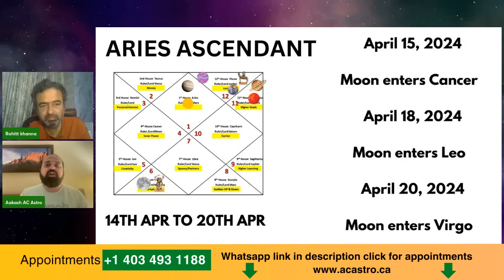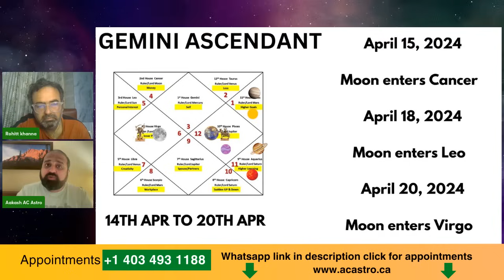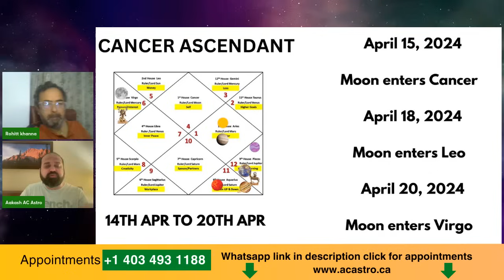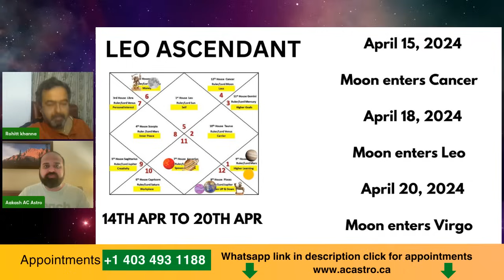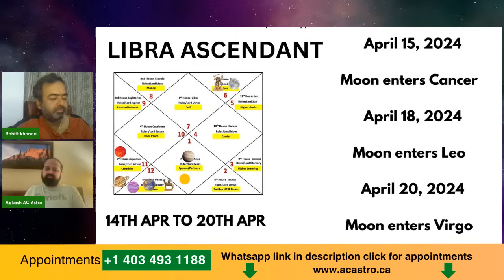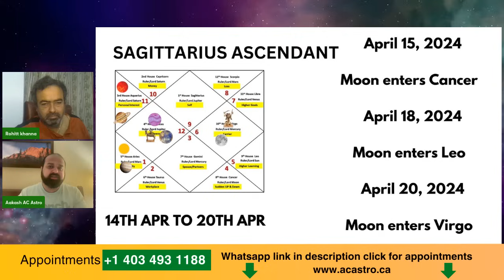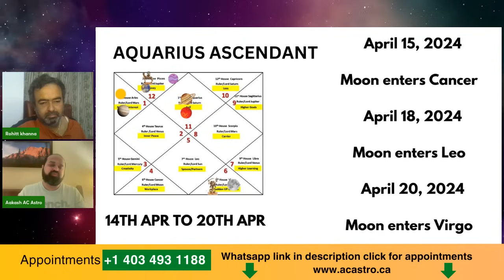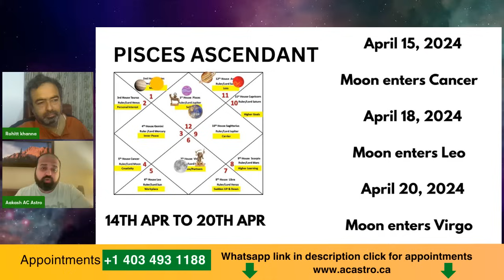April 14-20, 2024 Weekly Horoscope for All 12 Zodiac Signs - Sun and Venus Exalted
Click here to directly chat on our WhatsApp VedicAstrology Jyotish AstrologyPredictions HoroscopeReading AstrologyCharts ZodiacSigns PlanetaryTransits AstrologyGuidance VedicHoroscope AstrologicalRemedies April 14-20, 2024 Weekly Horoscope for All 12 Zodiac Signs - Sun and Venus Exalted